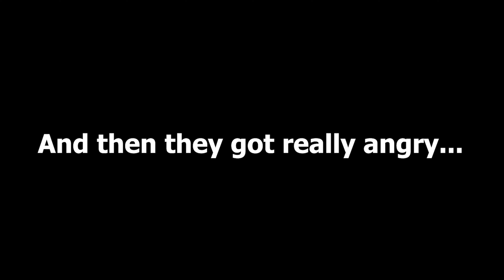NEW TIBIA PK MOVIE 4K TWITCH STREAMHIGHLIGHTS YANER763 | CIPSOFT'S WORST GAME EVER SOLO&TEAM KILLS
TIBIA PK MOVIE ANTICA/VUNIRA, I hope you enjoy the video :)